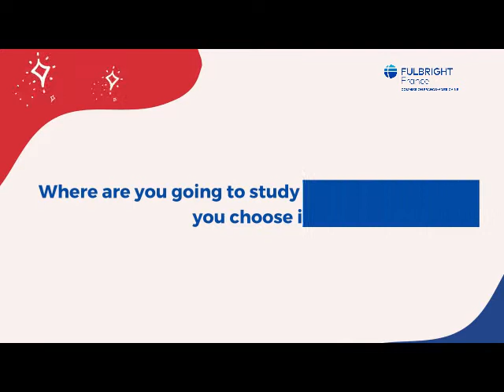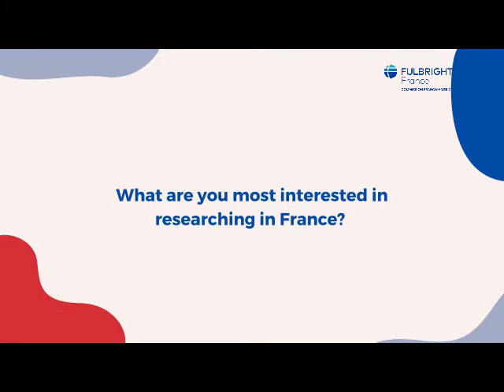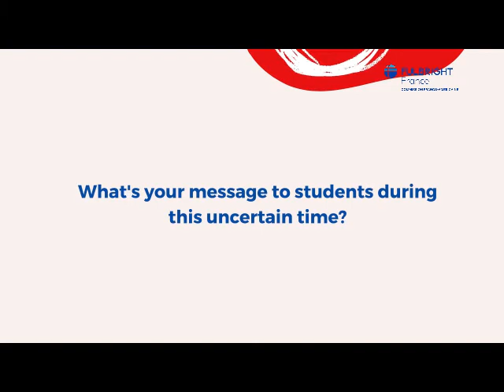HumansOfFulbright | Deanna Edgar | France 2020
Meet Deanna, an American graduate of West Point who decided to join Université Catholique de Lille in France and got a Fulbright grant for the 2020-21 academic year.
Interview and editing by Carol Chen.